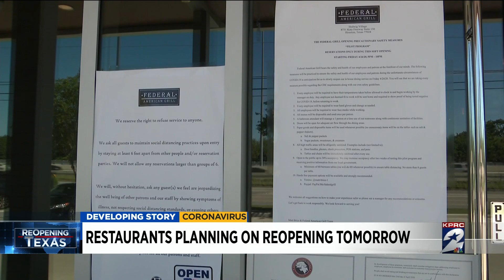Houston restaurants planned on reopening Friday